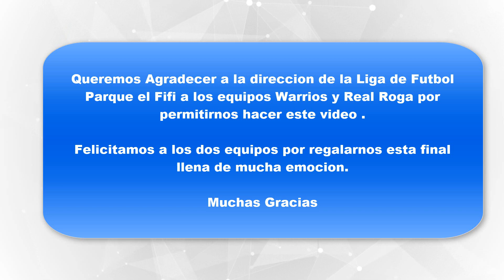WARRIORS vs ROGA gran final de primera liga de fùtbol parque el Fifi.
en este video nos fuimos a la gran final de la liga varonil de los equipos Warriors vs Roga quedando como ganador  el equipo de roga.